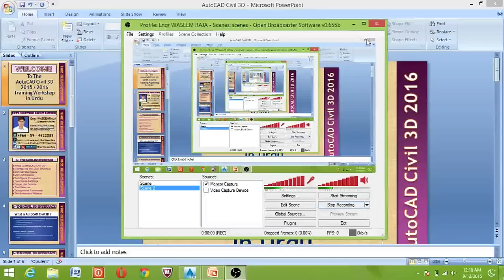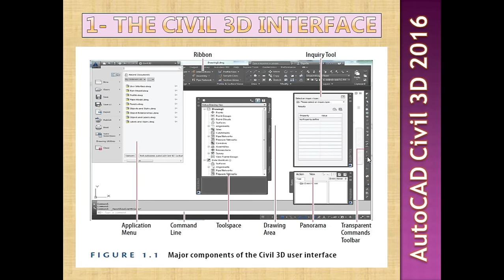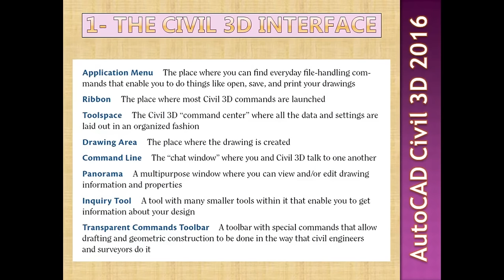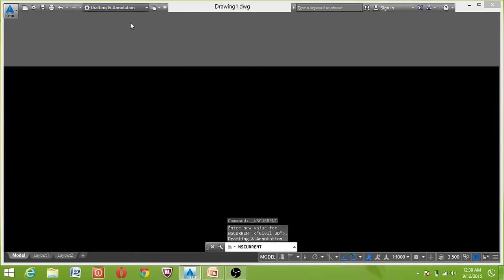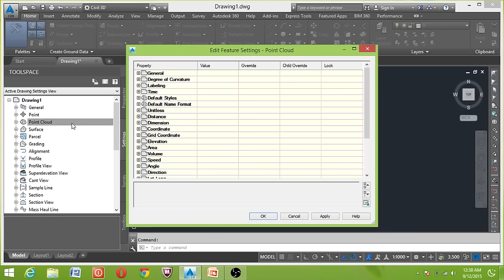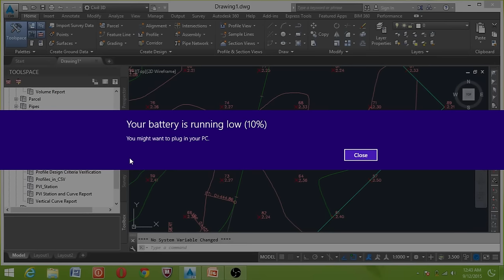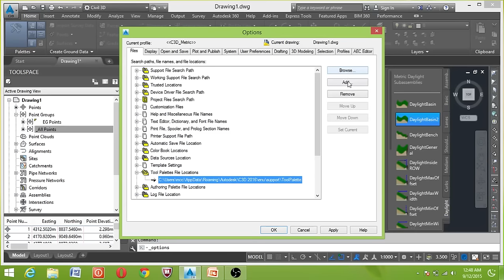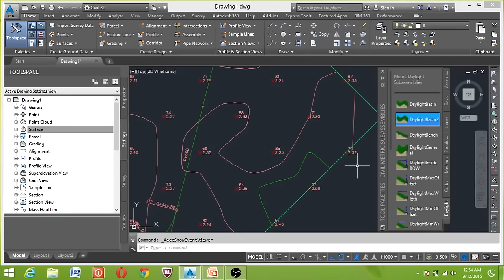AutoCAD Civil 3D in URDU | The Civil 3D Interface | Lesson 1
📚 𝐂𝐢𝐯𝐢𝐥 𝟑𝐃 𝐅𝐮𝐥𝐥 𝐓𝐫𝐚𝐢𝐧𝐢𝐧𝐠: (All Videos)

This Video Explains the Following Topics:

What is AutoCAD Civil 3D
Navigating the User Interface
Civil 3D Ribbons
Tool Space Prospector
Tool Space Settings
Properties Palette
Tool Palettes
Transparent Commands
The Panorama Window